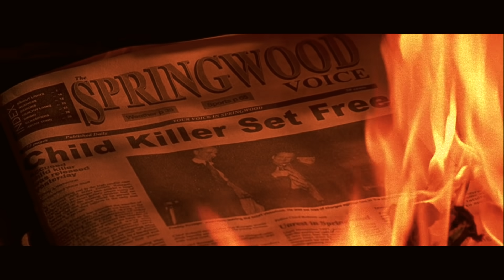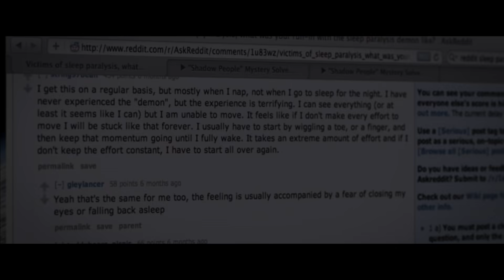Nightmare on Elm Street (2023) Trailer - Freddy Krueger | Concept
Nightmare On Elm Street trailer CONCEPT imagining an HBO Max nightmare on elm street 2023 movie starring Heather Langenkamp, Robert Englund and Paul Bailey as Freddy Krueger. Blumhouse founder Jason Blum has said he could convince Robert Englund - currently on Stranger Things 4, to reprise his role as Freddy in A Nightmare On Elm Street 2023 movie despite the actor having previously indicated such a return would be unlikely.

Story Concept / Edit by @WilsonCleveland2

The Nightmare on Elm Street franchise is one of the most legendary in horror. It’s been 11 years since a nightmare on elm street 2010 remake with Jackie Earle Haley and 18 since Robert Englund last played Freddy Krueger in 2003's Freddy vs. Jason. In 2019 it was announced that the Wes Craven estate was exploring ideas for a New Freddy Krueger movie to keep up with Halloween Ends, Scream 6, Friday the 13th 2023.

Nightmare on Elm Street Trailer 2023 Clips and Music Credits:

0:00 Stranger Things Season 2 Trailer Music
1:12 Nightmare on Elm Street Remake Concept
1:33 Paul Bailey Freddy Krueger Acting Reel
1:41 Dylan's New Nightmare
1:49 Nightmare on Elm Street 2020 In Dreams
2:40 A Nightmare on Elm Street Theme (Dark Synthwave)

Nightmare on Elm Street Deleted Scenes

Wes Craven achieved massive success with 1984's A Nightmare on Elm Street. Not only did the movie introduce the world to a young Johnny Depp and Heather Langenkamp, it created the literal stuff of nightmares in Freddy Krueger, its iconic monster.

The film went on to spawn eight sequels, a TV series, prose novels, and zefr comic books. Surprisingly, however Freddy Krueger hasn't graced the big screen since 2010's A Nightmare on Elm Street reboot starring Jackie Earle Haley, Kyle Gallner, Katie Cassidy and Thomas Dekker.

Over the years, multiple scripts, pitches, and ideas for the Nightmare on Elm Street franchise have gone through early-stage development, only to fizzle out entirely. Most recently, Lord of the Rings actor and Mandy producer Elijah Wood has established himself as one person interested in getting a new Nightmare off the ground.

However, he sees Heather Langenkamp and Robert Englund, who has announced his retirement from the franchise, as necessary to his vision. Wood imagines Englund's role as more of a passing-of-the-torch sort of thing, rather than the sort of active menace Robert Englund has established himself as too old for nightmare on elm street x trailer.

In the meantime, David Leslie Johnson-McGoldrick, a screenwriter with credits including episodes of The Walking Dead and two installments of The Conjuring franchise, was announced as the writer of a new Nightmare film in 2015. "It's still happening," he said in 2019, renny harlin, sean chandler, cody leach, but "nothing is percolating just yet." One can't help but wonder if we'll ever actually get to see his take on Freddy Krueger. Like so many franchises before it, Nightmare on Elm Street is stuck in a horror movie of its own. Lisa wilcox nightmare on elm street.

🚨 This is a Nightmare on Elm Street Concept Trailer. This was not made to fool or scam anyone, it is simply for fans to take a glimpse into what the movie could look and be like.

NIGHTMARE ON ELM STREET Trailer 2022 - Freddy Krueger | HBO Max Horror Movie